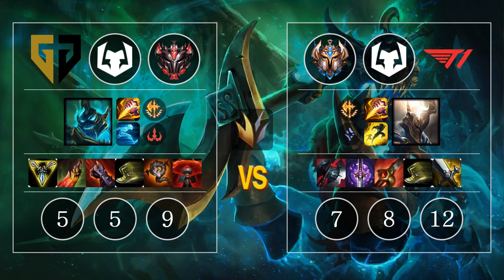GEN Wize Hecarim vs T1 Wooje Pantheon Jungle - KR Patch 10.12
GEN Wize Hecarim vs T1 Wooje Pantheon Jungle - KR Patch 10.12 Replay Video